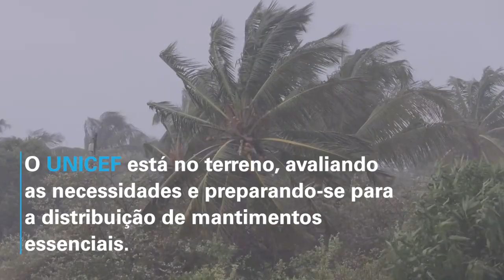Tempestade Tropical Freddy chega a Moçambique hoje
Ventos fortes e chuva intensificam à medida que o cycloneFreddy aproxima-se de Inhambane, Moçambique.

O UNICEF está no terreno, avaliando as necessidades e preparando-se para a distribuição de mantimentos essenciais.